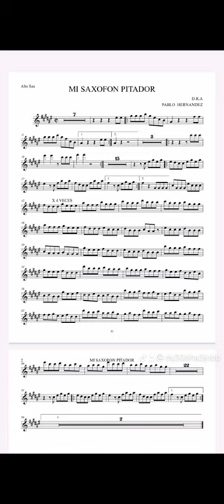Partitura Sax Alto Mi Saxofón esta Pitando